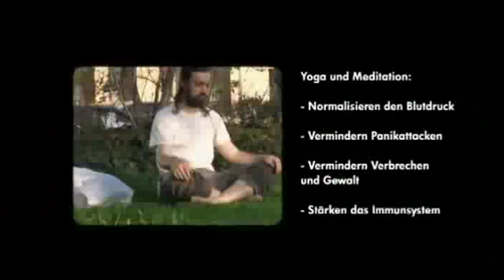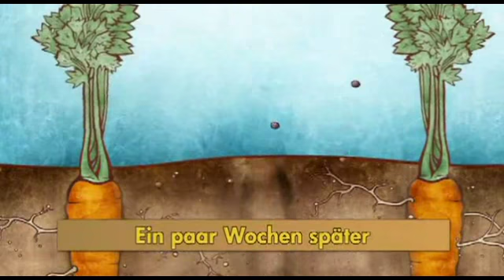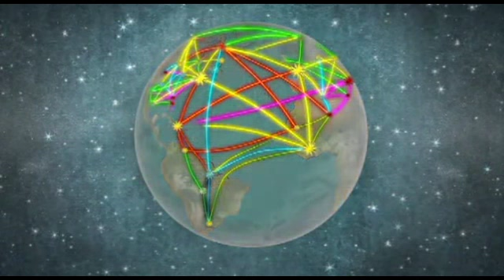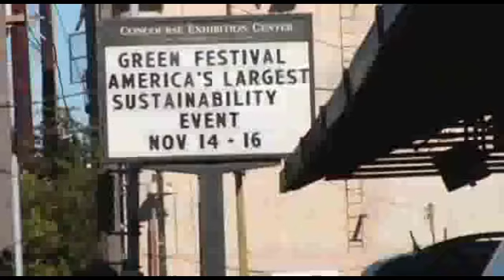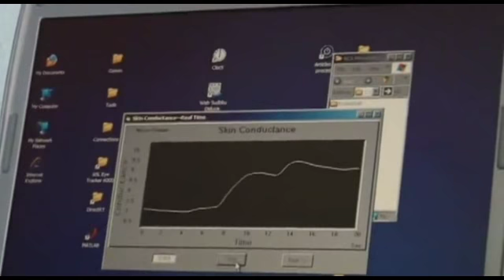2012 - Zeit zum Wandel (4/6) / Time to Change - deutsch/german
Bestsellerautor Daniel Pinchbeck auf einer faszinierenden Entdeckungstour zu Menschen, die nicht erst auf das prophezeite Wendejahr 2012 warten, sondern jetzt schon nachhaltigen Lebensstil und geistigen Wandel leben und lebbar machen. "Auf diesem Planeten passieren gute Dinge, und ich möchte daran teilhaben. 2012 ist ein interessantes Jahr - wir müssen es zu einem positiven Jahr machen!" Sting Der Bestsellerautor und Journalist Daniel Pinchbeck begibt sich auf die Suche nach einem neuen Denken, das archaische Weisheit mit moderner Wissenschaft vereint. Denn das Jahr 2012 wird keinen Zusammenbruch unserer Gesellschaft einläuten, wie apokalyptische Prophezeiungen proklamieren, sondern die Geburt einer globalen nachhaltigen Kultur: Zusammenhalt statt Wettbewerb. Das Wertschätzen von Geist und Seele wird den nutzlosen Materialismus ablösen, der unsere Welt an den Rand des Abgrunds getrieben hat. Dass das Wissen und Know-how für den Wandel im Geistigen sowie ganz pragmatisch in u. a. Städtebau, Landwirtschaft, Energieversorgung und Mobilität bereits vorhanden sind, zeigt Daniel Pinchbeck im Gespräch mit wissenschaftlichen wie spirituellen Vordenkern, Architekten, Ökonomen, Erfindern, Öko-Unternehmern, Prominenten und vielen mehr ...